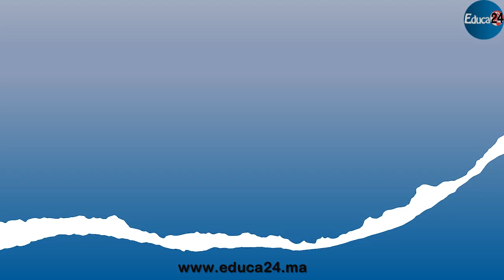حوار مع د. سندس صبري أستاذة علم الاجتماع حول الإدمان الإلكتروني لدى الأطفال خلال العطلة الصيفية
حوار مع الدكتورة سندس صبري أستاذة علم الاجتماع بجامعة الحسن الثاني بالدار البيضاء حول الإدمان الإلكتروني لدى الأطفال خلال العطلة الصيفية